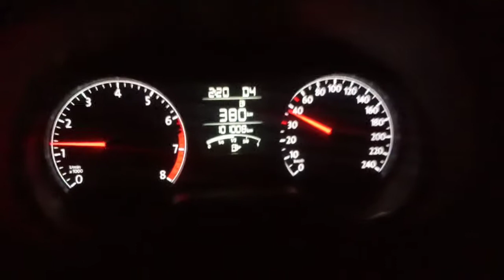Ночной проезд переезда Тарасовка на авто